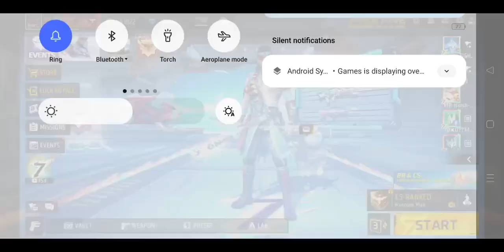പൊരിഞ്ഞ കളി🔥കളി 7th anniversary CS ranked#freefiremalayalam